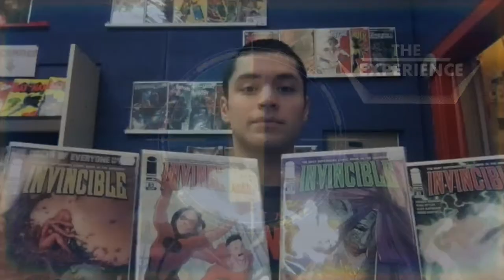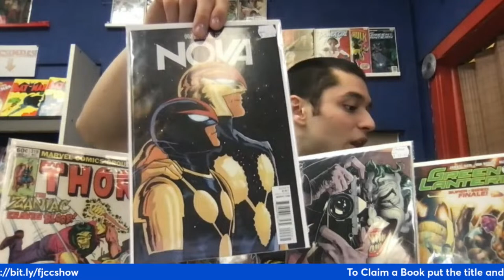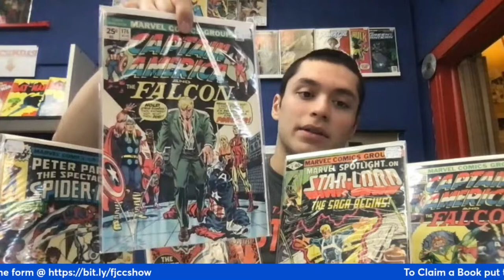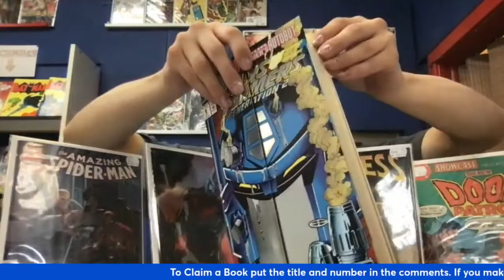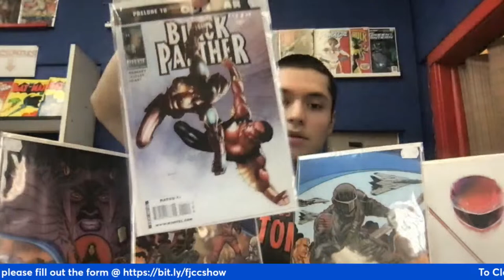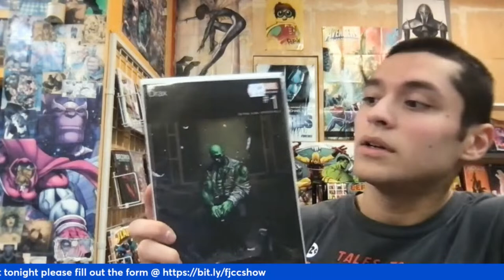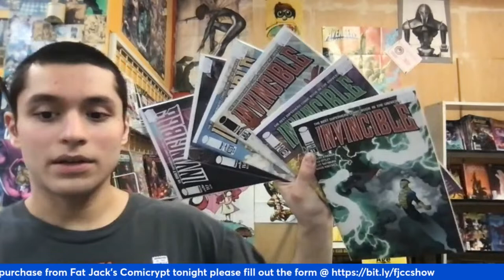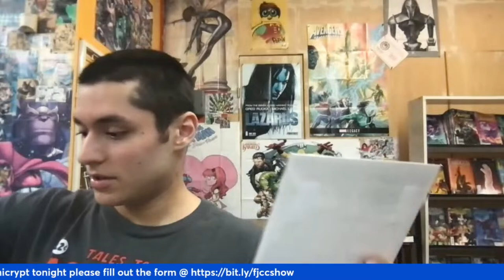Invincible comics Live Sale! Fill out your collection! Fat Jack's comicrypt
It’s Sunday and that means it’s time to hang with the crew at Fat Jack’s Comicrypt! There’s comics for sale and good conversation with your long-distance buds in Philly. On The Experience, Comic Culture and Sales.